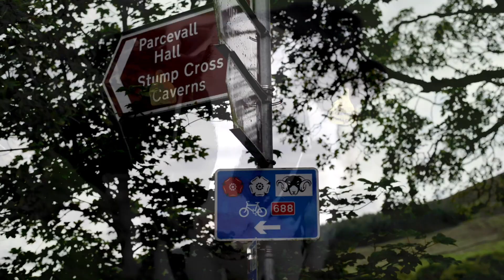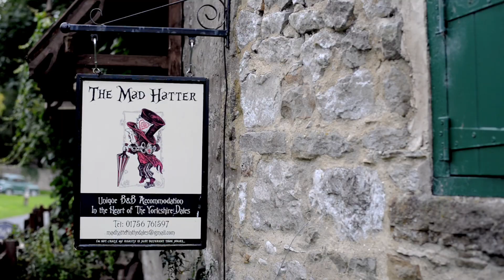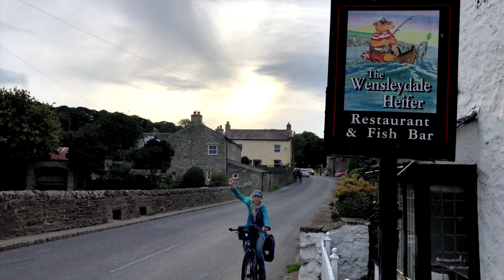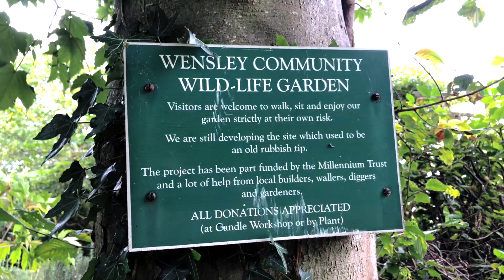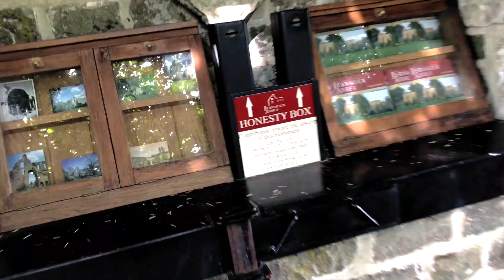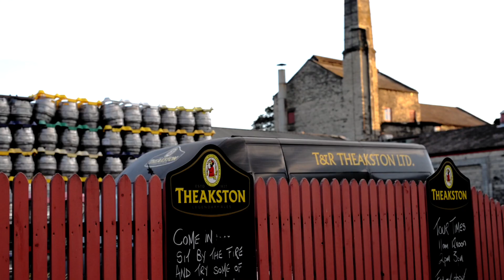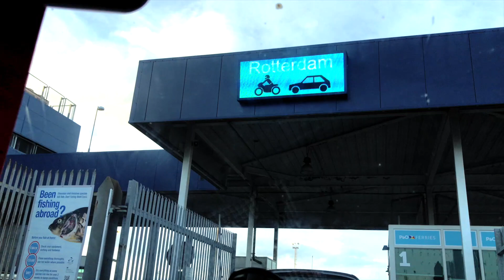Trying to beat an e-bike in Yorkshire!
Vlog #54 Another day in Yorkshire. I'm trying to compete with my friend, who has a rental e-bike. And I? My hybrid Santos Travel Lit+. No motor / battery for me, just my legs! We visit The Cottage Tea Room in Kettlewell and stay in the  shooters room of The Wensleydale Heifer, where we meet owner Lewis Moss. We visit some castles and abbeys as well, such as Middleham Castle and Fountains Abbey.

Ortlieb Back-Roller Plus & Sport-Roller Plus & Ultimate6 Plus

iPhone X
Topeak RideCase Iphone X

Nikon D610 - Nikon 50mm 1.8G - Nikon 24mm 1.8G - Nikon 70-200mm 4G

GoPro Session

Mavic Air

Rode SmartLAV+ Rode Lavalier microphone

Joby Gorillapods